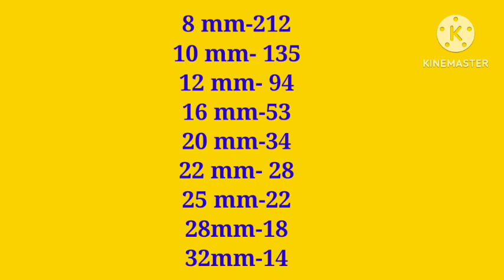রডের হিসাব বের করার পদ্ধতি ২০২৩৷ ১ টন রড কিনলে কয় পিস রড পাবেন ২০২৩৷ rod calculation 2023